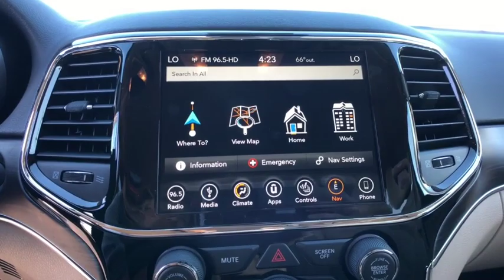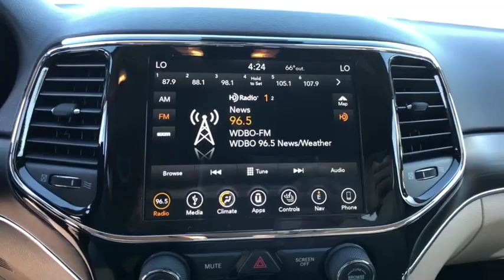2019 Jeep Grand Cherokee Orlando, Deltona, Sanford, Oviedo, Winter Park, FL C699063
2019 Jeep Grand Cherokee Limited - Stock#: C699063 - VIN#: 1C4RJEBG2KC699063